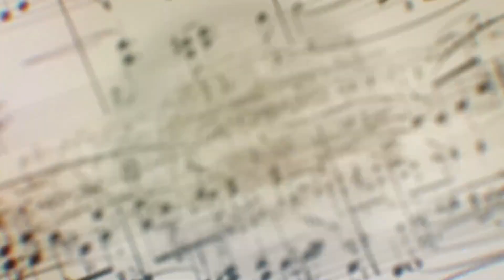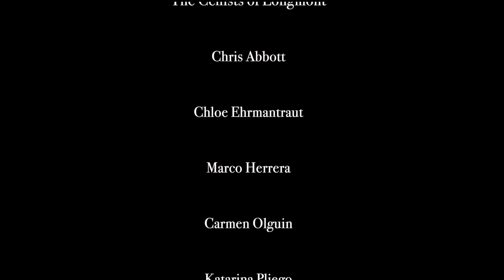Music & Moore | Season 1, Episode 1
Created during the novel Coronavirus pandemic, Conductor Elliot
Moore uses the television medium to provide music lovers of all ages with musical, educational, and entertainment value during this time. This episode includes the exploration and performance of Smetana's The Moldau.